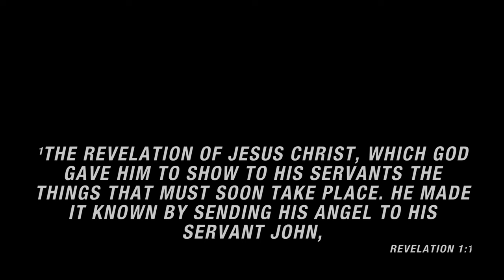The Revelation Unveiled | Darren Stott | Eden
The first sermon of our Revelation Series.